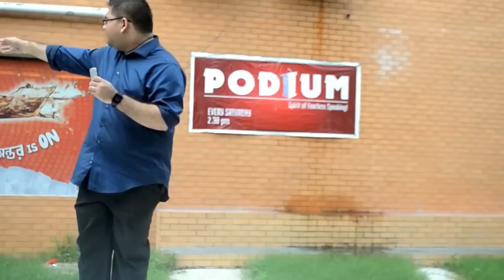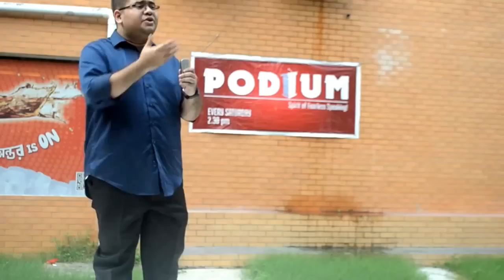How Stephen Hawking taught me about my Career Choices-K M Saqiful Alam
Podium is a free ground to talk and anyone can talk about anything with a message ensured.
Tomorrow our guest is going to talk about "How Stephen Hawkins taught me about my Career Choices – the story of a business graduate sharing the approach to the career in research and academia "
In my undergraduate years, I was fascinated by Astrophysics, and though I was a business student, I used to read books on stars. In “A brief history of time” by Stephen Hawkins, the description of the Big Bang and the expansion of the universe caught my attention. The analogy that Dr. Hawkins used was thinking of the universe like small un-blown balloon. After putting two tiny dots on that balloon, if we blow the balloon up, the dots become larger and also they get separated from each other faster. In fact both the rates of growth and separation are exponential – very fast. Although this was a simplified model of explanation of the expansion of the universe after The Big Bang, I struck me as an excellent career model. Imagine your career being that dot. Now, in life, most of us, most of the time, face the choice of either going for an established brand, company or industry or to go for a new and emerging market, a startup or a new field/concept. The developed area will be like an already blown balloon, and the startup or the new concept will be like the small balloon. If we put out dot in the big balloon, yes it will be a noticeable dot, and the balloon will be big, but the dot will have lesser room to increase – the balloon is already big. Whereas if we put our dot in the smaller, unblown or slightly blown balloon, then the dot has enough room and chance of expanding – just as the balloon will grow, the dot will grow at the same rate as well. Yes, there is the risk of the balloon not growing at all, but that is where our street knowledge, our speculations of the future and our expertise and experience come into play. And then there is the case of lady luck as well. But overall, putting a small dot in growing balloon gives us more chances of growth than putting a small dot in a grown balloon. And this struck me when I was actually reading a book on astrophysics! I have used this “Balloon Model” of career advice quiet often in my own career choices. Being a Finance Major and Economics Minor, I did my Masters in Operations Management, because I was interested in it, and moreover, I saw that field as a Growing Balloon. This decision has given me a good deal of exposure, and in my age of 27, I already have had 3 years’ experience in teaching, 4 publications in international journals, and surprisingly this field has been catching up so fast that in one of my conferences that I attended in IIT India, I was invited on spot to be a keynote speaker, after just a small discussion with the Conference Chair! Again I am using this same model to focus on my PhD applications, where I have identified another small balloon that I believe will grow and I am interested in it – irrational behaviour and how it affects decision making.
Now this experience of the “Balloon Model” taught me some interesting insights – 1. Instead of a highly glamorized and established field to base your career in, a better idea will be to focus on an area which is not yet developed, which matches your strength, and which shows potential to grow; 2. A source of inspiration, a good model, or a solution to a problem can come from the most unexpected of the sources, only if you are determined to look for it, and keep a clear and open mind. That is how Stephen Hawkins ended up being my career counselor!